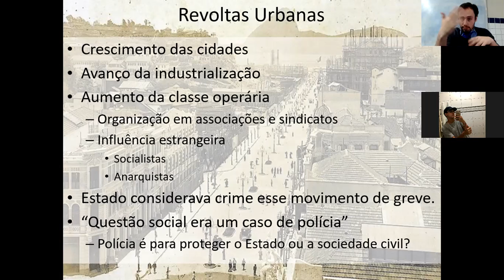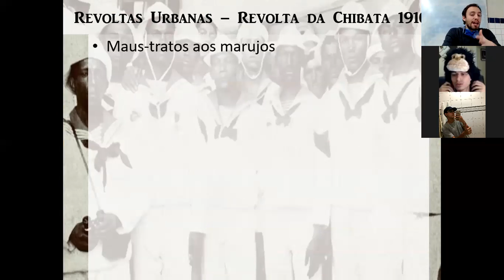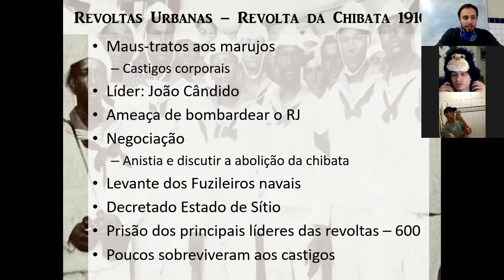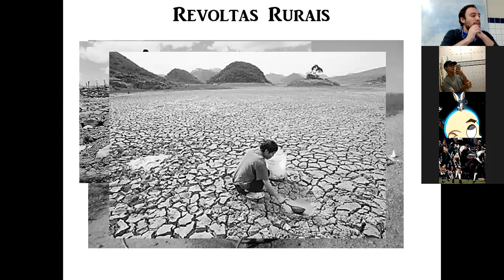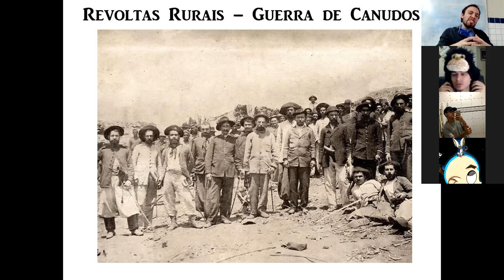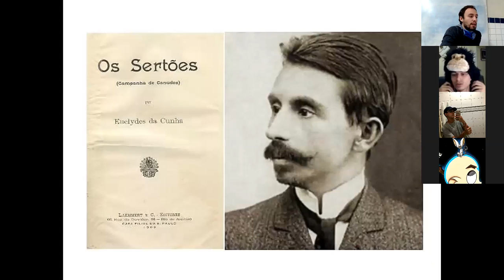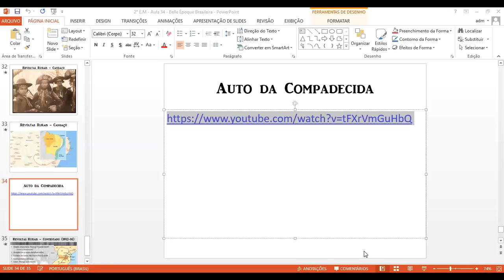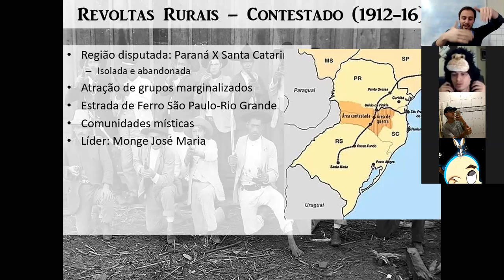2° E.M - Aulas 29, 30 e 31: Revoltas Sociais (II)